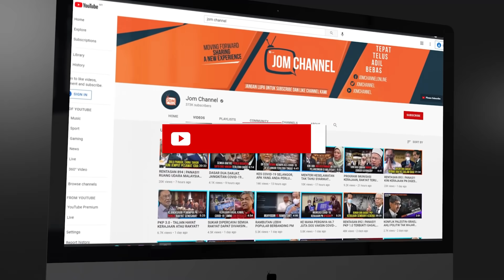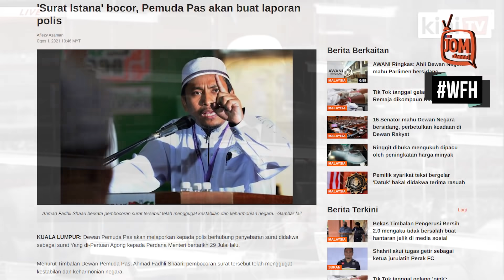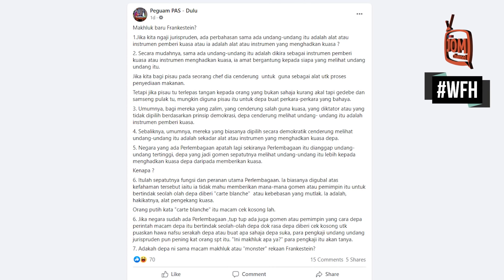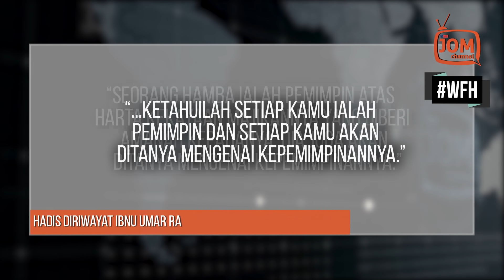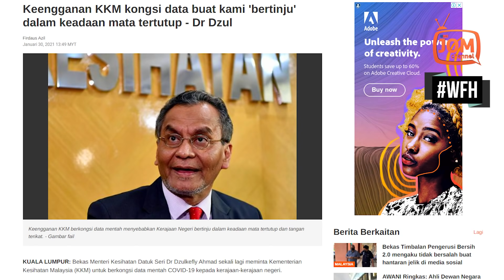ADAKAH MEREKA "MONSTER" REKAAN FRANKESTEIN?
“Sebaliknya, mereka yang biasanya dipilih secara demokratik cenderung melihat undang-undang itu adalah sekadar alat atau instrumen yang menghadkan kuasa depa,” katanya.

Menurut Hanipa, sekiranya Perlembagaan itu dianggap undang-undang tertinggi, mereka yang jadi Kerajaan sepatutnya melihat undang-undang itu lebih kepada menghadkan kuasa, daripada memberikan kuasa.